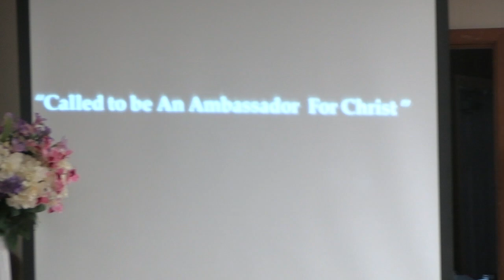"Called to be Ambassador For Christ" Pastor Sam Fidell 3.12.2023